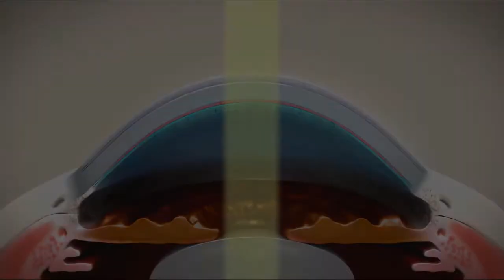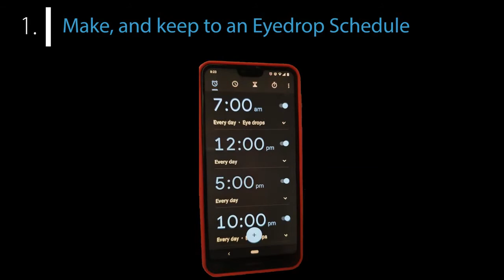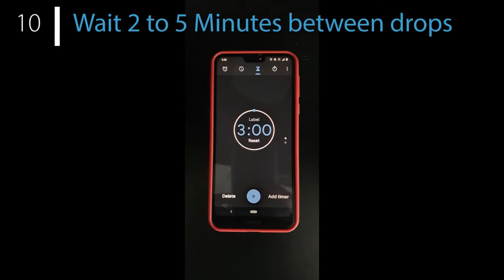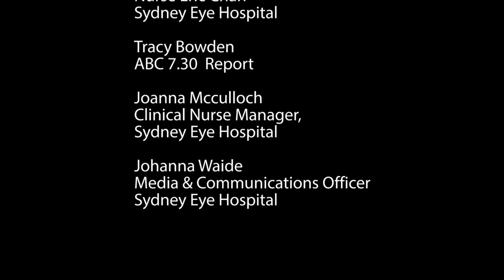Patient Information for Fuchs Dystrophy Surgery